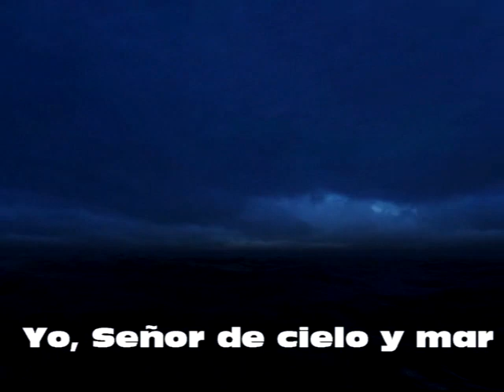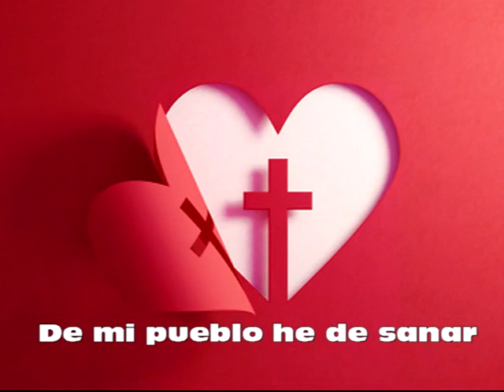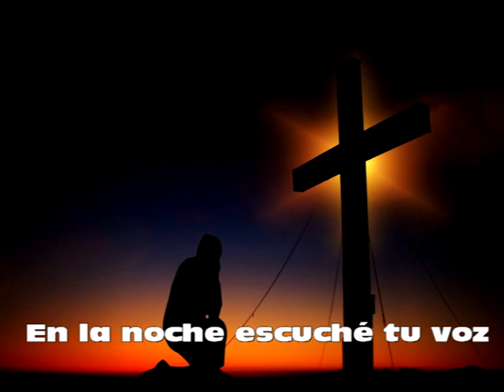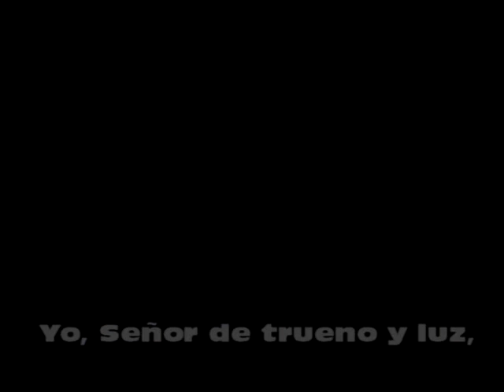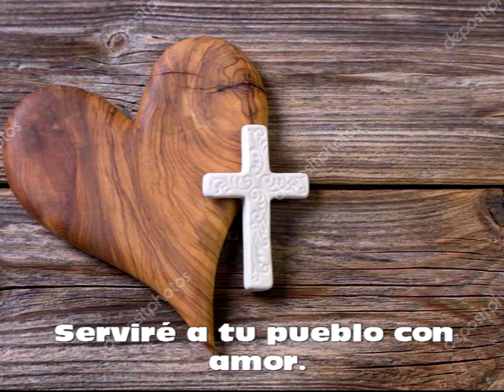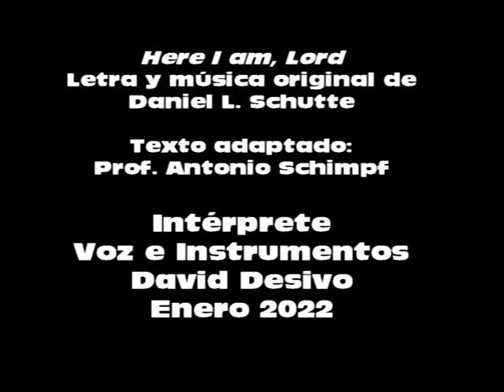Aquí estoy, Señor. Música y Voz: David Desivo.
Música y texto original: Here I am, Lord. Daniel L. Schutte.

Texto adaptado en castellano: Prof. Antonio Schimpf (Seminario Concordia, Bs. As., Argentina).

Voz e Instrumentos: David Desivo (IELA, Luján). Enero 2022
El Seminario Concordia agradece y felicita a David Desivo de corazón por el trabajo realizado.